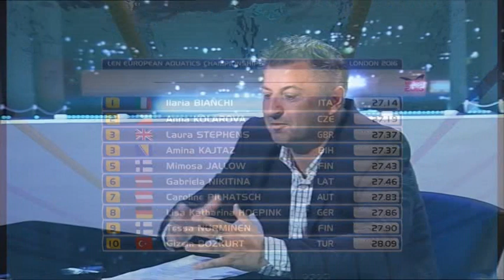AS EXKLUZIV SA MUHAMEDOM BIKICEM GOSTI AMINA KAJTAZ I MESUD PEZER